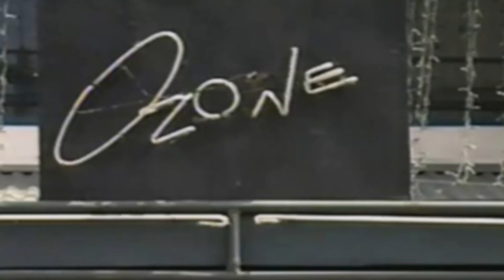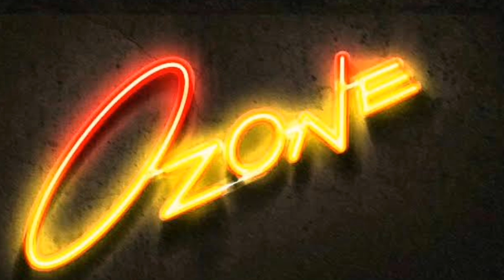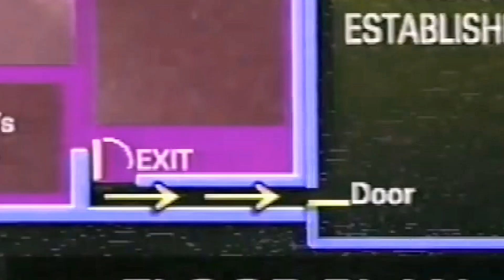Misteryo ng Ozone Disco 1996 at ang kwento ng isang survivor | Misterio Ph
Alam n’yo ba kung saan at kailan naganap ang pinakamalagim na insidente ng sunog sa disco club sa Pilipinas na nagresulta sa pagkasawi ng may 160 tao na karamihan ay kabataan? Ito ang malagim na sinapit ng Ozone Disco. At itinuturing sa ngayon na isa sa pinakamisteryosong lugar sa buong Pilipinas. Panoorin ang testimonya ng isang survivor at ang mga kwentong nakakapanindig balahibo ng pagpaparamdam ng mga kabataang nasawi sa Ozone Disco.

Related Channels:
ClarkTv Facts
Kaalaman
Tinagalog
PMC
Pinoy Mystery Channel
Pinoy Mysteries
Tulfo
Raffy Tulfo in Action
Archlight Media
Bulalord
KMJS
Alamin Mo
LeonMata Tibi
Rated K
Tinig Ph
BITAG OFFICIAL
Wowowin
Gazebo Ph
Mabuhay mga KaMisterio!

Misterio Youtube Channel

Due to the social nature of this channel, videos may contain content copyrighted by another entity or person. The channel’s owner claims no copyright to the said content.